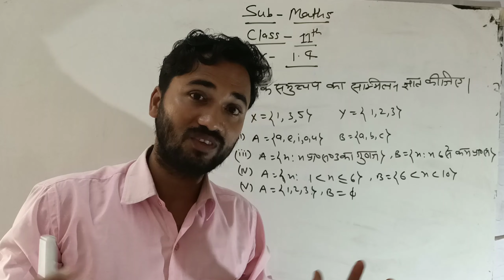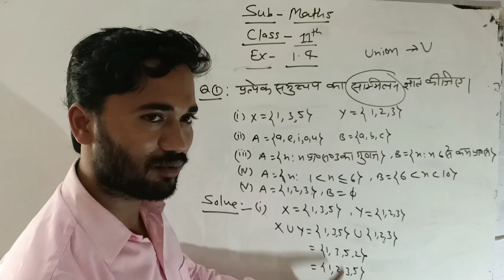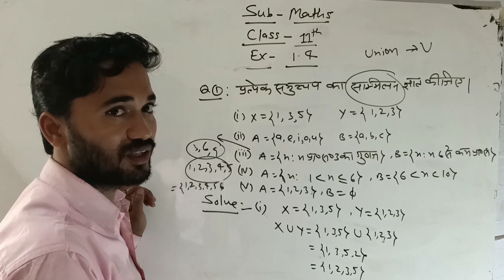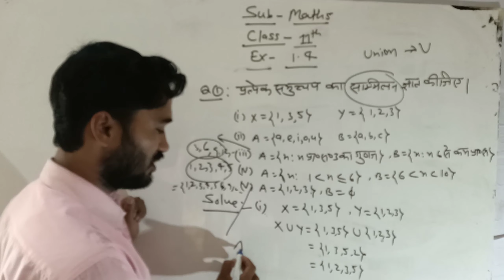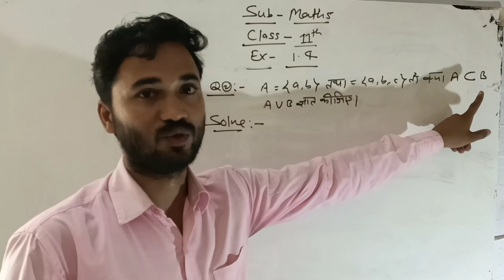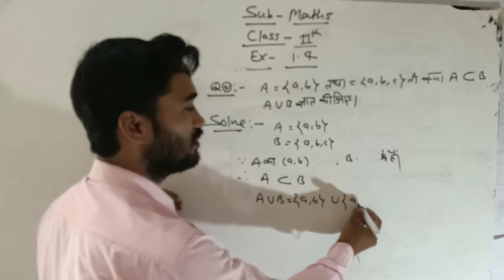Class-11th !! Maths !! Set theory Ex-1.4 Q.N-1&2